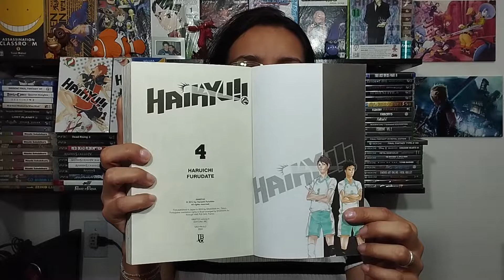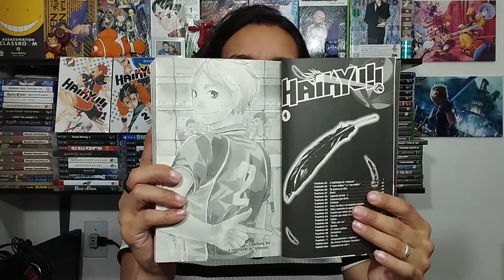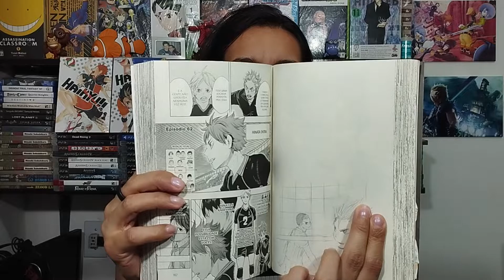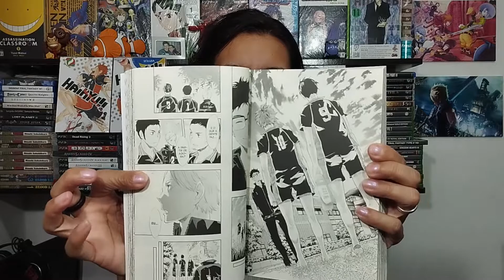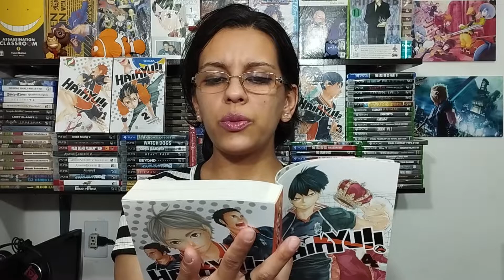HAIKYUU!! ED.BIG #04 - MANGÁ REVIEW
☼☼ Olá pessoal. Hoje eu trouxe um vídeo Review do volume 4 da Edição de Big do Mangá de Haikyuu!! publicado aqui pela editora JBC!! 💕💕 Espero que gostem!! ☼☼

- Sylvana Melo
- Undertaker GameplaysKKK

Obrigado!!  ☺